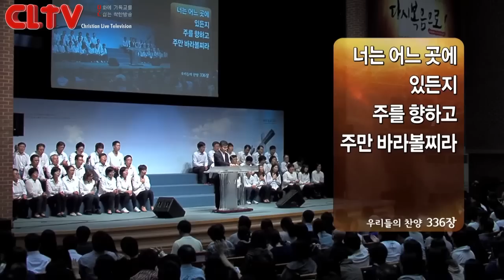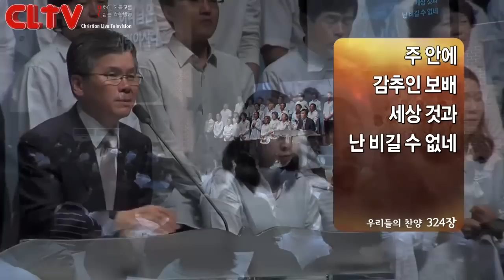CLTV파워메시지(HD)_'하나님을 위한, 하나님에 의한' 분당우리교회(이찬수목사)_2013 가을특별새벽부흥회